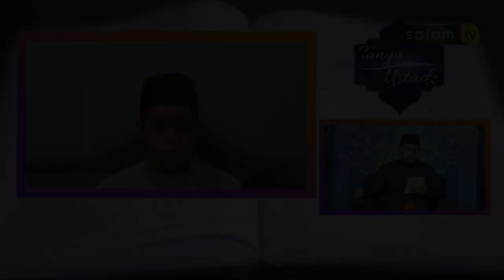MARI BANTU SALAM TV AGAR TETAP BISA BERSIARAN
Bapak/ibu, abang kakak semoga senantiasa dalam kesehatan dan dimudahkan segala urusannya..

Qodarullah Salam Televisi saat ini butuh uluran tangan saudara/i semuanya...

Kami segenap kru Salam Televisi besar harapan kami agar bapak/ibu, abang kakak bisa  membantu operasional Salam TV terkhusus di bulan Syaban ini, agar kami tetap bisa bersiaran dan menyebarkan konten dakwah ke tengah umat .

Bagi bapak/ibu yang Allah beri kelapangan harta, apabila ingin membantu silahkan kirimkan donasi ke:

(Rek Bank BSI 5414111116 a.n Salam TV)
(official salam tv)

syukron jazakumullahu khairan..

Semoga Allah Ta'ala senantiasa memberikan Keberkahan, Kesehatan serta Kelimpahan Rezeki buat para dermawan serta Keluarga. Aminnn…

Jazaakumullahu khairan